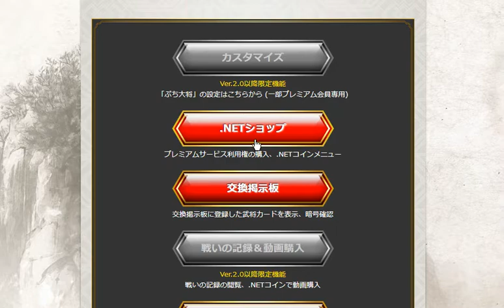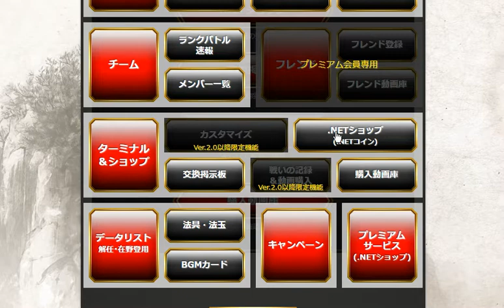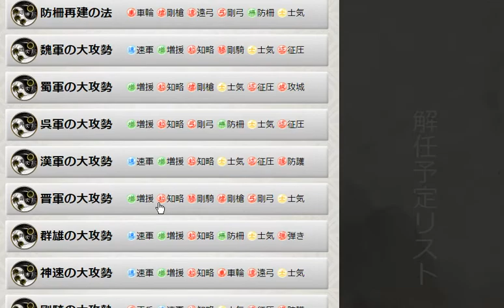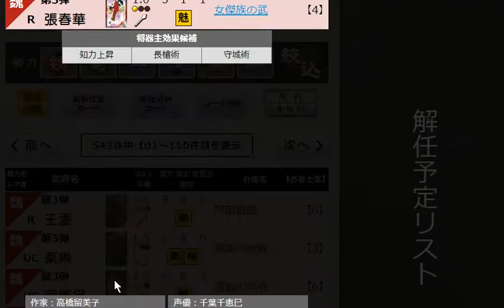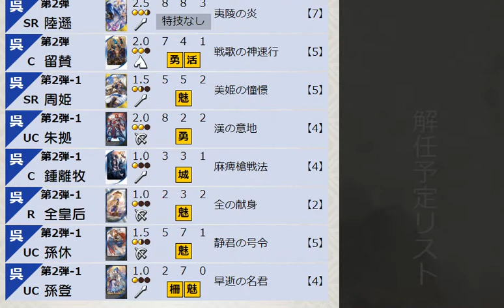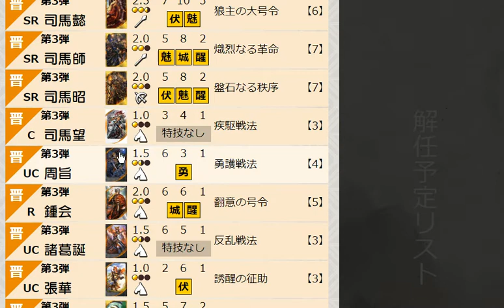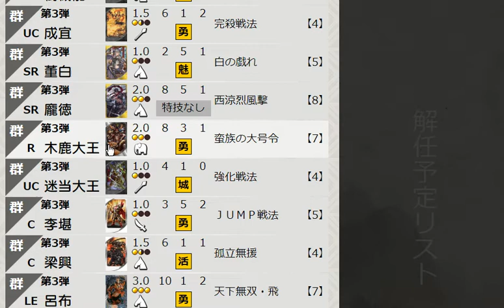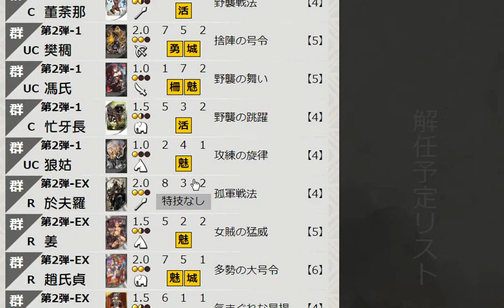【三国志大戦V 】実況外伝Part 181 三国志大戦.NETと今後に関する雑談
Vになりましたが、Partは引き継いでいきます(´ω｀)ﾉ